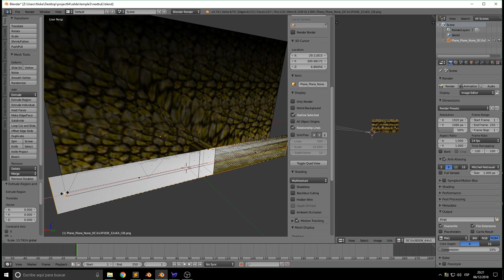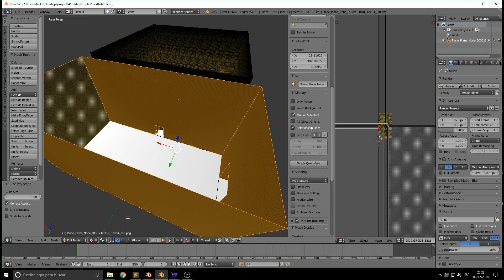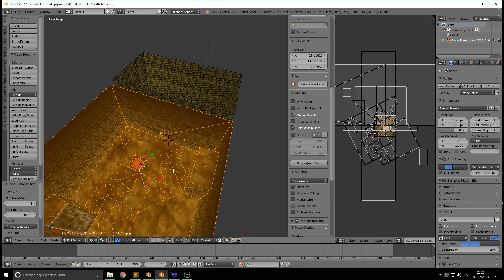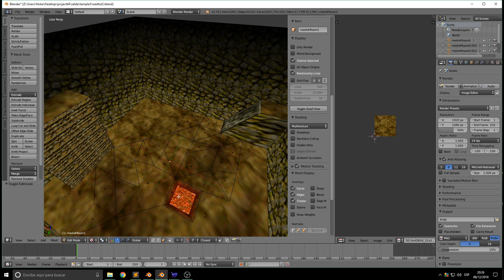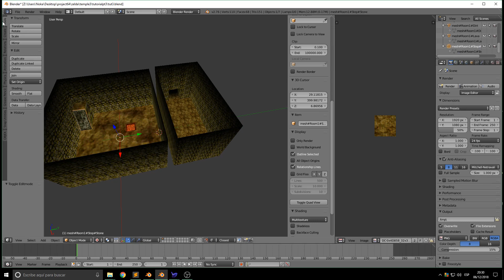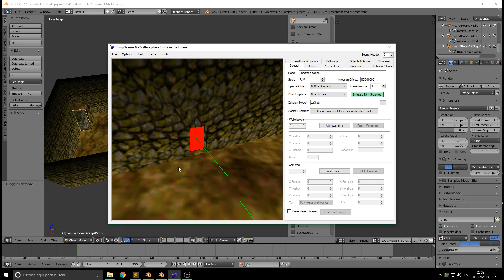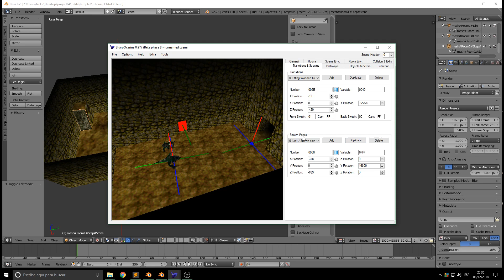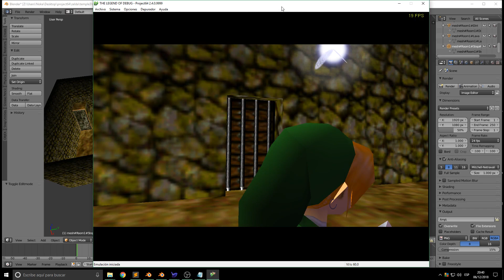[SharpOcarina Tutorial] Part 3: Rooms, Exits and Tag System (sub english/español)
In this part of the tutorial we learn how to add more rooms into a map, linking 2 differents maps with exits, and use the newer tag system which makes the process of making custom maps very fast